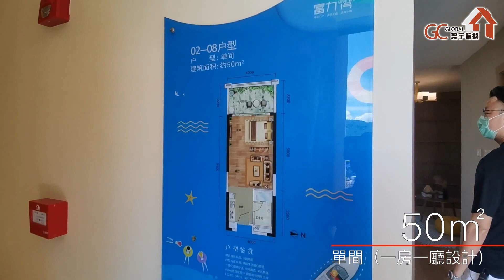大灣區 | 惠州▪富力灣｜王牌戶型50㎡單間一房一廳｜收租夠供樓｜戶型篇 |【寰宇筍盤 | 全港唯一一間上市公司附屬的大灣區物業專家】 粵港澳大灣區 惠州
全港唯一一間上市公司附屬機構的大灣區及海外物業公司｜
實力雄厚信心保證｜全程由港人銷售顧問跟進到收樓｜

快啲加我們寰宇筍盤Facebook專業啦!

【惠州富力灣】高鐵海景現樓低至29萬起！

寰宇筍盤獨家發售惠州海景住宅 - 富力灣震撼優惠浪接浪：
海景現樓只需30餘萬起
香港落訂鎖定房號，額外勁多優惠折扣！
可經恒生中國提供銀行按揭 (以銀行審批為準)

【最便捷交通】
毗鄰高鐵站，40分鐘到深圳90分鐘到西九龍
【最成熟配套】
滿足吃喝玩樂住的海居社區
【最适合孩子】
 打造幼小中高一站式教育配套
【最適合玩海】
游艇、帆船、皮划艇水上活動俱全
【最奢華居所】
配套五星希爾顿逸林酒店
【最具投资價值】
粤港澳大灣區，深汕合作區雙利好
【最宜居環境】
擁有低密度社區、高綠化環境

     ④⑦-①①①㎡ 海景豪宅
    ①⑦⑦-①⑧③㎡ 臻藏海墅
   獨家單位熱售中
*溫馨提示*
本公司分享會將採取一系列防疫措施！會場內會定時清潔消毒及所有進出人士量度體溫！讓客戶來得安心又放心！

【總公司】
中環交易廣場3期16樓全層(香港站D出口)

【長期展銷廳】
九龍長沙灣永康街55號金百盛中心20樓05室
(荔枝角地鐵站B1出口)

【荃灣分行】
荃灣南豐中心一樓A28舖(荃灣地鐵站A出口)

【葵芳分行】
新界葵芳葵涌廣場一樓B51A1舖
(葵芳地鐵站D出口)

歡迎蒞臨參觀查詢。